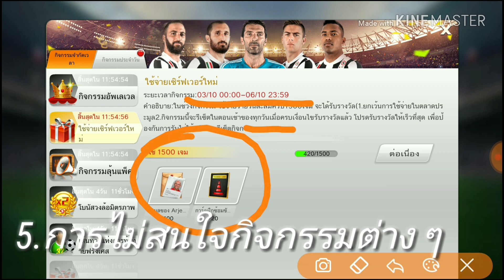5 เรื่องที่มือใหม่ต้องระวังพลาด เกม Football Master 2018/2019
มือใหม่หรือมืออาชีพบางคนอาจเคยตัดสินใจผิดพลาด จนถึงขั้นต้องผ่าทีม หรือเล่นใหม่กันเลยทีเดียว คลิปนี้จะรวบรวม 5 เรื่องที่ต้องระวังสำหรับเกม Football Master 2018